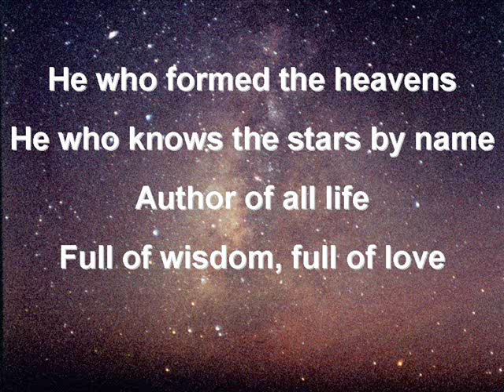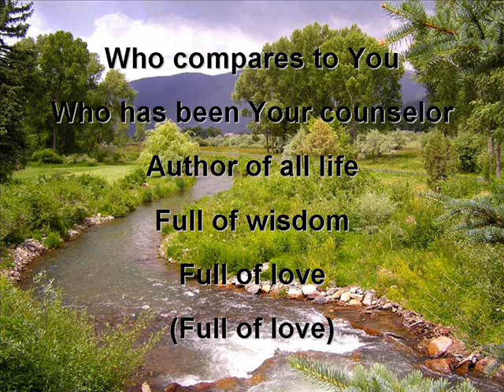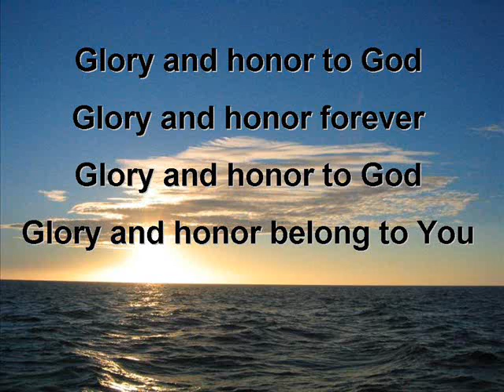Glory and Honor to God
Vineyard worship song Glory and Honor to God with Lyric slides.